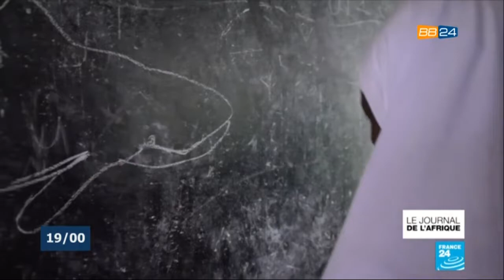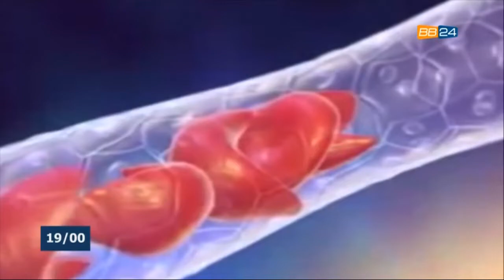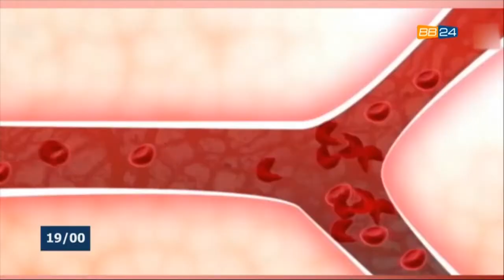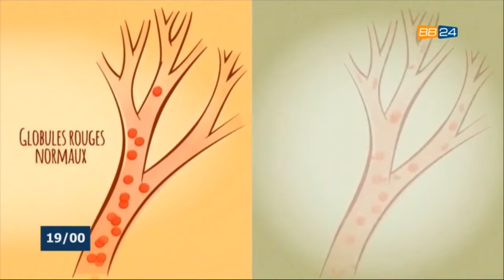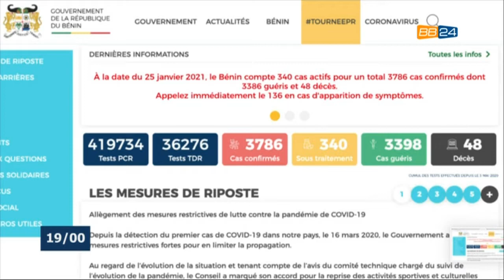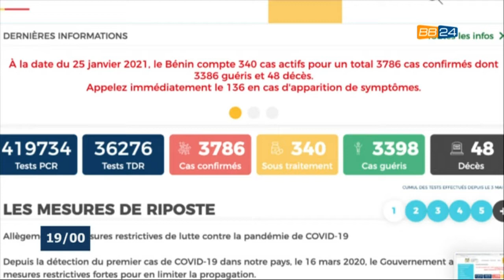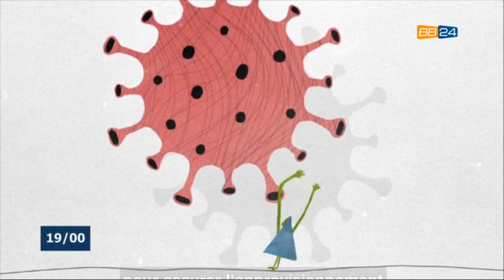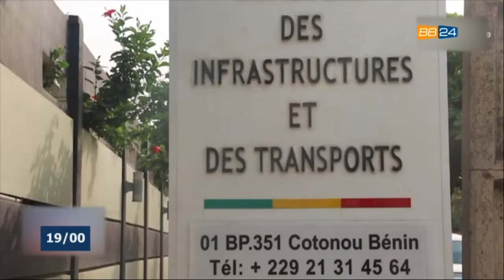Le 19 45 du vendredi 29 janvier 2021 avec Nadège SANNY